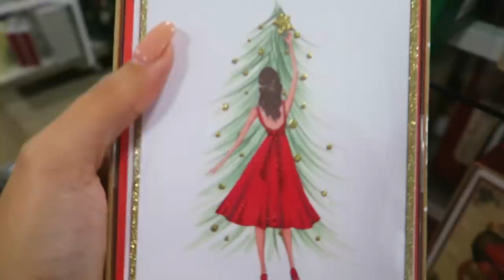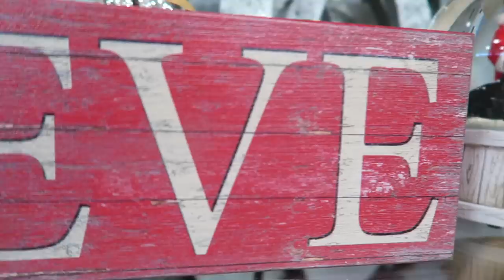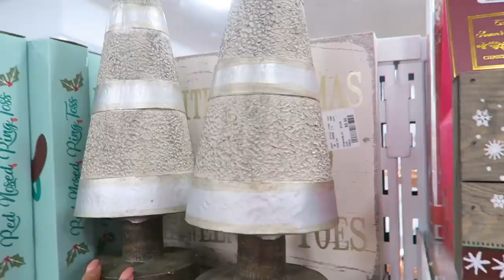HOMEGOODS SHOP WITH ME 2018 | SHOPPING FOR CHRISTMAS DECOR AT HOMEGOODS! | Page Danielle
Come along with me to see what HomeGoods has out for this Christmas season! I really hope that you guys enjoyed this FULL week of Christmas Shop With Me videos, they were definitely TONS OF FUN to film!! Come back next Friday for FaLaLaFridaysWithPage I'll be sharing my Christmas Home Decor Tour 2018!!
xox... PD🌸

🌸  FILMING EQUIPMENT
EDITING SOFTWARE Final Cut Pro

How do you save money when shopping online? I get PAID to shop online by using this completely free app that we have been using for 3 years now!!